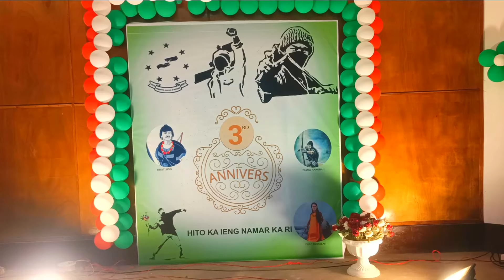Jingpynkup burom bad ot cake